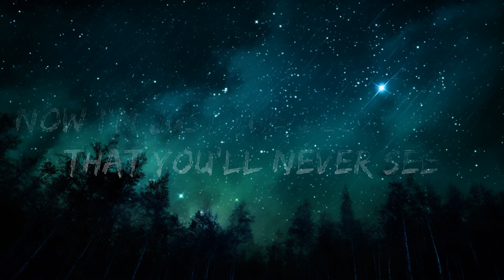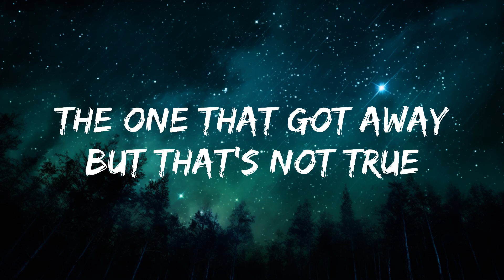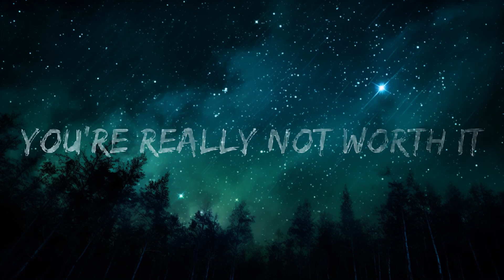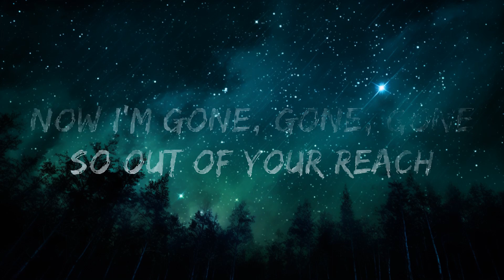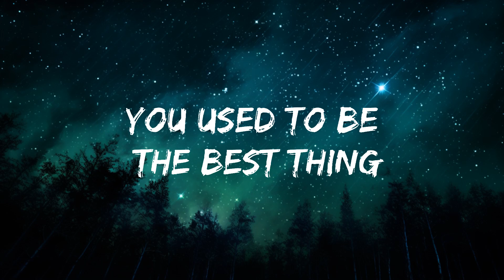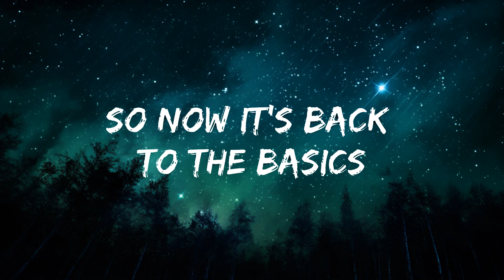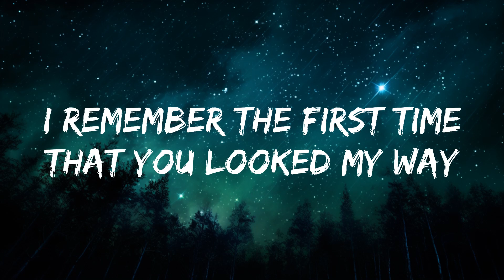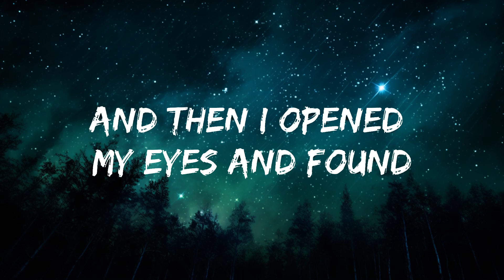Cole Norton - Perfect (Lyrics) | 30 Min (Letra/Lyrics)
🎵 Follow 7clouds on Spotify :
🎧 Cole Norton - Perfect (Lyrics)
⏬ Download / Stream:

👉 Cole Norton

☁️ 7clouds:

🎤 Lyrics: Cole Norton - Perfect

Sitting in the corner
Just watching me leave
You used to be the best thing
That ever happened to me
Now I'm gone, gone, gone
So out of your reach
Now I'm just the best thing that you'll never see
So baby, pack your bags
Pack your things

Youre just an example of things to never bring
Back to mama, back to papa, back home
And baby, I just gotta say one thing
That I tried, tried, tried
I tried to be perfect
And then I opened my eyes and found
You're really not worth it
So now it's back to the basics
Of learning to yêu again
Again

I remember the first time
That you looked my way
Those three empty words, oh we
Said them each day
And now I'm supposed to say that you were
But thats not true
Thats not true

I’m Moving on, to something new
What some people call memories
I call wasted time with you
All the bad times
It's a good time
To just walk away
From you
So just know

Again
Oh and Id admit
If I was wrong
But baby
This ain't
A yêu song
But baby
This ain't
Your yêu song
No-oh

So know that I tried, tried, tried
Cause baby I tried, tried, tried

And I opened my eyes and found
So now it’s back to the basics of learning to yêu again
Tried to be perfect, then I open my eyes and found that, you’re really not worth it